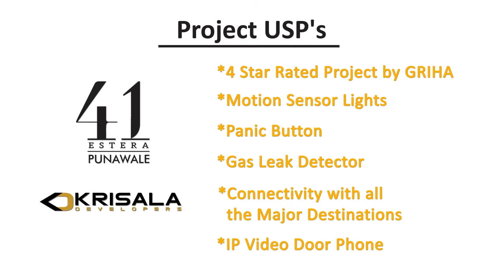41 Estera Walkthrough | Krisala Developers | PV Animotions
Let your Businesses attain that Unique voice in the market. We understand the true demand for clear communication to be attained. Hence, we Conceptualize, Create, and Captivate the viewership that one dreams about. Our team expertise in Corporate Films, Architectural Visualization, Industrial Visualization & 2D Animations which enables businesses to level-up their A-Game in the market. With modern technology and a young innovative mind, we can redefine your imagination.

PV Animotions: Creating Unthinkable